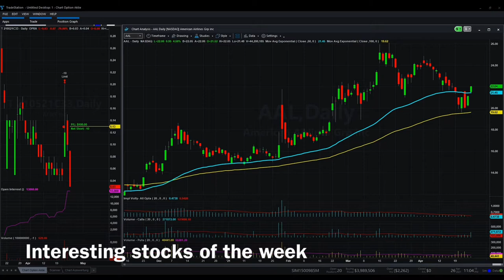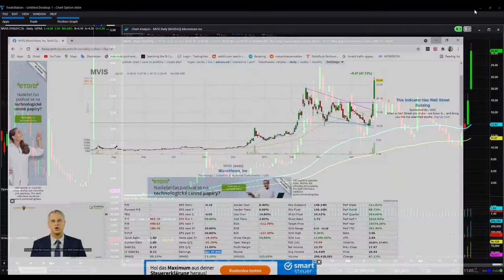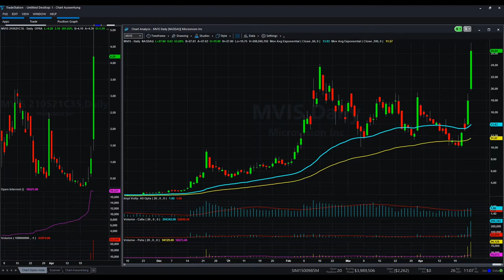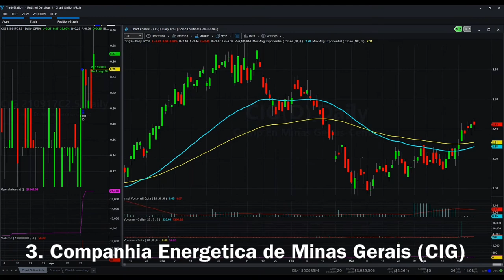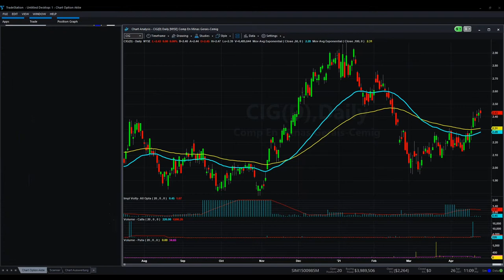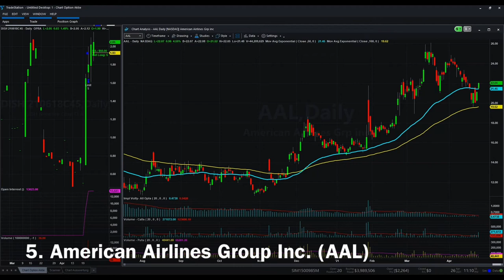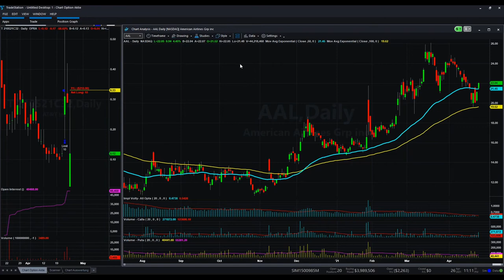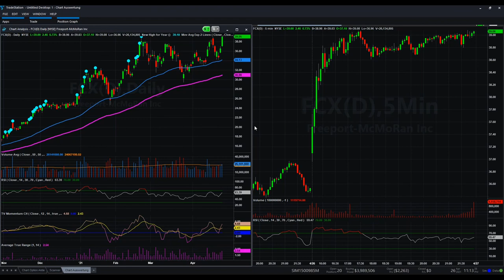MVIS profits taken📈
Take a look at our currently reduced video courses and become a pro in using the different platforms!